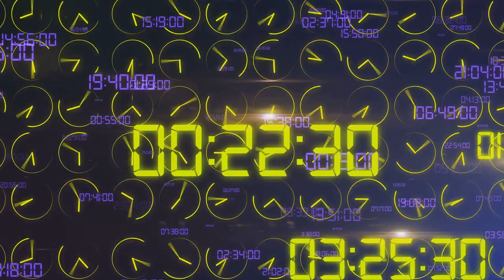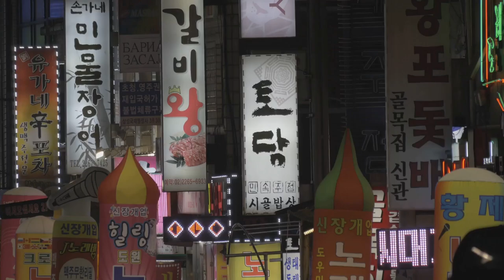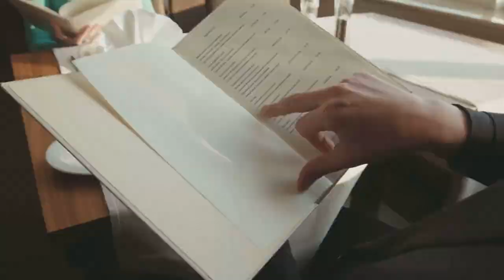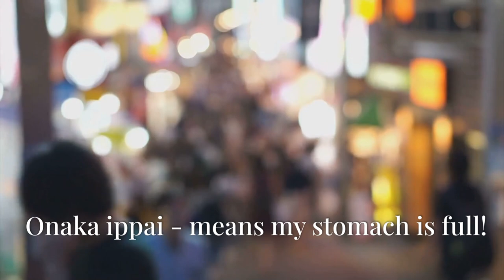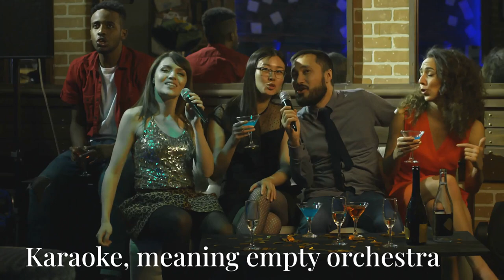Japan Nightlife Etiquette - 12 unwritten rules you need to know!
Discover the essential unwritten rules of Japan's nightlife in our latest video, "Japan Nightlife Etiquette - 12 Unwritten Rules You Need to Know!" Whether you're planning a night out in Tokyo, Osaka, or any other bustling city, understanding these key customs will enhance your experience and help you navigate the scene with confidence.

In this video, we cover everything from polite greetings and tipping etiquette to the proper way to enjoy a drink with locals. Learn why removing your shoes is important, how to pour drinks for others, and the significance of a respectful demeanor. Join us as we delve into the nuances of Japanese culture and share tips to make your night out unforgettable and respectful.

🎁🎁 Here is the FREE Travel resource for download mentioned in the video...

OUTLINE:

00:00:00 Welcome to Japanese Nightlife
00:00:48 No Tipping and Table Service with Otoshi
00:01:43 Order Beer First
00:02:32 Your Ticket to All-You-Can-Drink Delight
00:03:01 The Art of 'Sumimasen'
00:03:31 Embracing the 'Osusume Wa?'
00:04:33 Navigating the Do's and Don'ts
00:05:06 The Art of Saying 'I'm Full' in Japanese Nightlife
00:05:33 The Joy of 'Gochisou Sama Deshita'
00:05:59 The Art of the Second Party
00:07:00 A Refreshing Ritual of Cleanliness
00:08:02 The Perfect Companions to Your Drinks
00:09:02 Finding Your Voice in the Third Party
00:09:33 Until Next Time, Kanpai